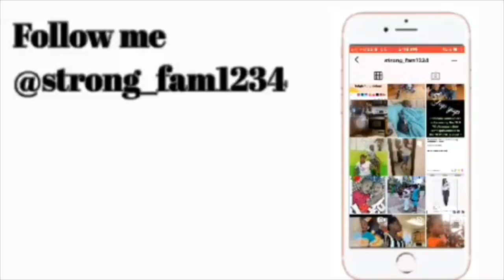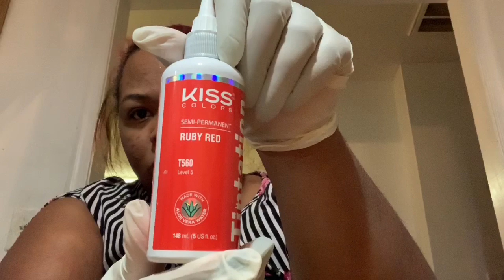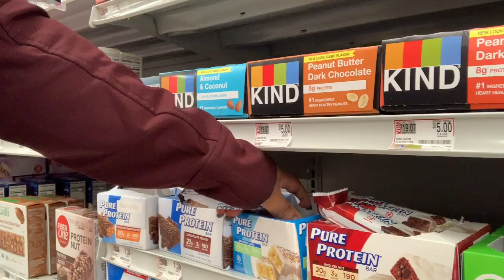MUSHROOM BOB CUT/ VLOGMAS DAY 3